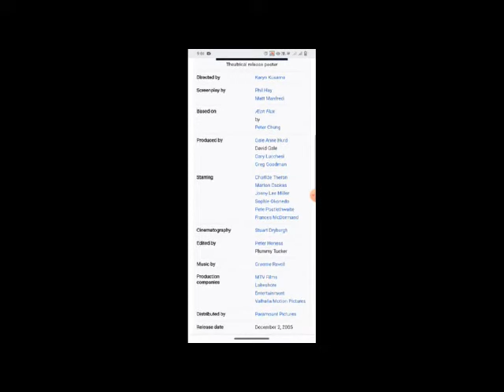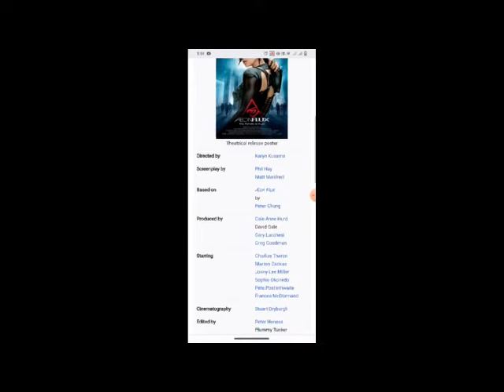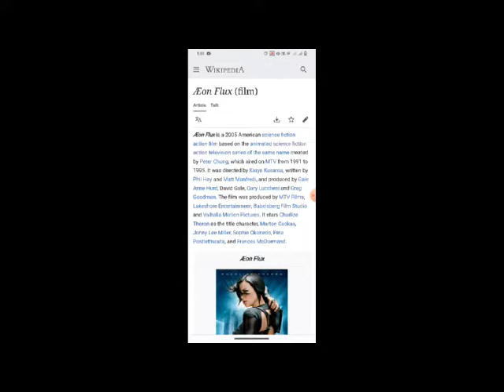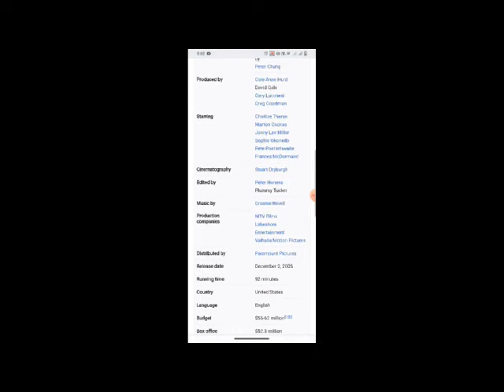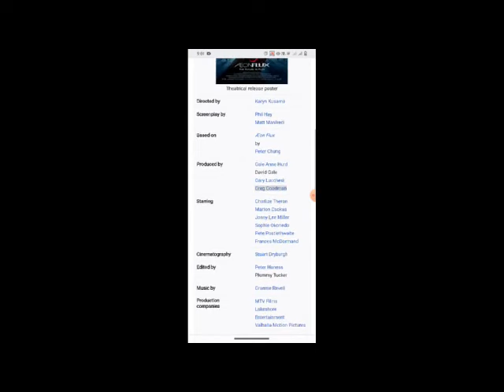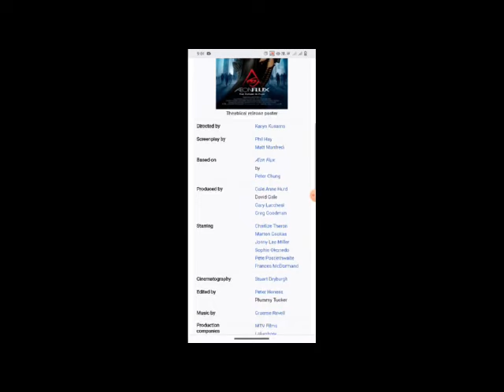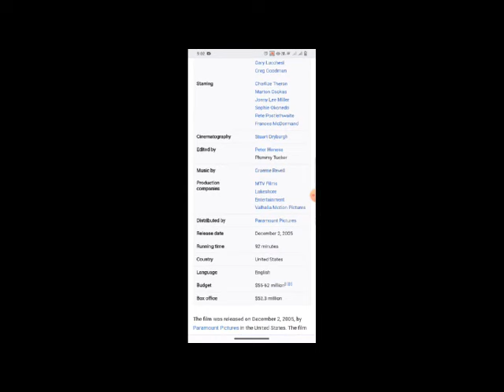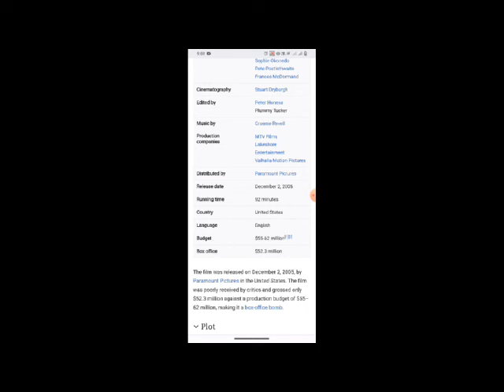Æon Flux Full Movie Facts And Review / Charlize Theron / Marton Csokas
In this video we will tell you about fact and review of movie Æon Flux